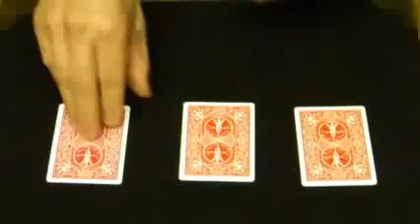Ultimate 3 Card Monte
L'esecutore mostra tre carte: un asso, un due e un tre. Le carte sono poste a faccia in giù sul tavolo. Tre volte il mago invita il pubblico a seguire l'asso, e tre volte l'asso è dimostrato di essere non dove sembra. Ogni fase è più forte di quello precedente. Questo trucco richiede destrezza di mano.

Questo set è composto da 1 carta normale e 2 appositamente stampate.